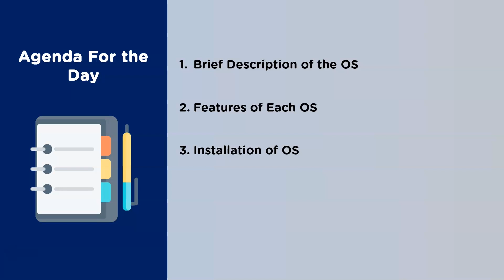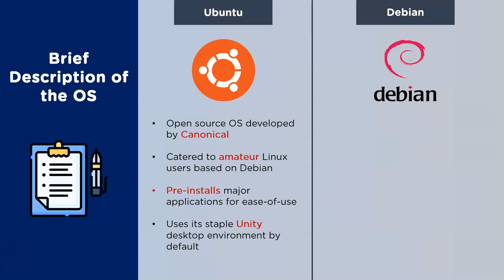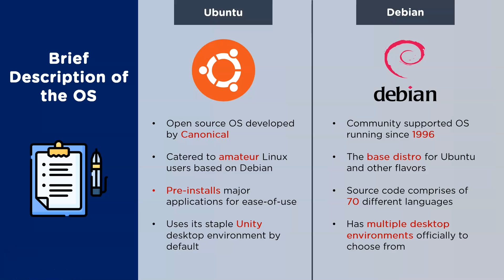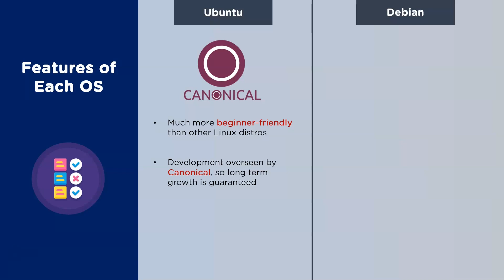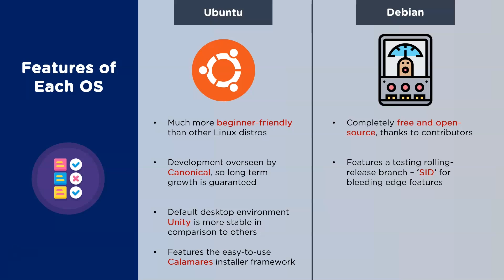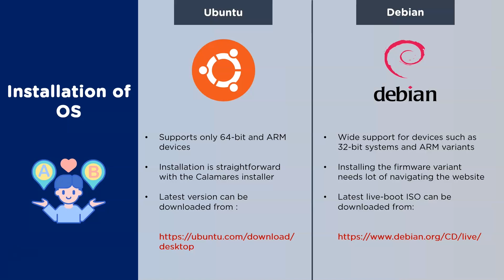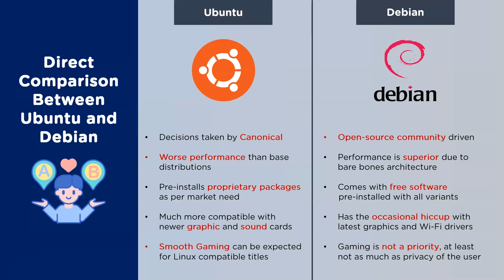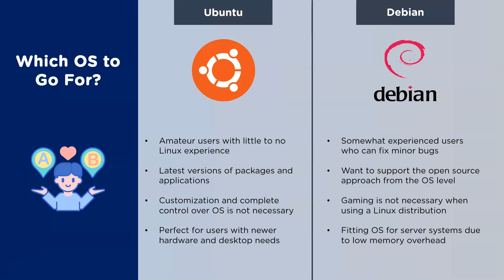Ubuntu vs Debian 2026: Which One Should You Choose? | Ubuntu And Debian Difference | Simplilearn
️️🔥 Professional Certificate Program in Cybersecurity, delivered by Simplilearn in collaboration with Purdue University

Ubuntu is a Linux - based operating system that is based on Debian and is mostly made up of free and open-source programs. Ubuntu is officially available in three versions: Desktop, Servers, and Core for IoT devices and robots. Debian is the parent operating system, although it may also be used individually.

✅ Skills Covered
- Agile
- Git
- SQL
- Core Java
- Spring
- Spring Boot
- HTML and CSS
- AWS
- Docker
- Jenkins
- JavaScript
- ReactJS
- Cucumber
- Maven JSP
- JDBC
- MongoDB
- JUnit